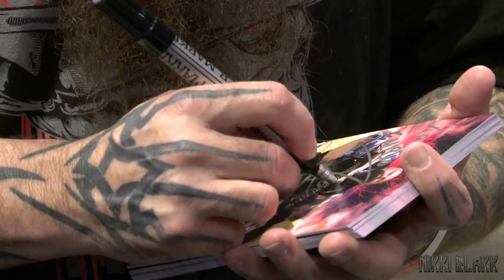Kerry King Owns The Dunk Tank - Nikki Blakk interviews Kerry King and Mick From Slipknot @ NAMM 2013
Kerry King and Mick (Seven) of Slipknot were at NAMM 2013, and stopped by to chat with Nikki Blakk and AXS TV about touring together on Mayhem Fest, and future plans for Slayer and Slipknot!